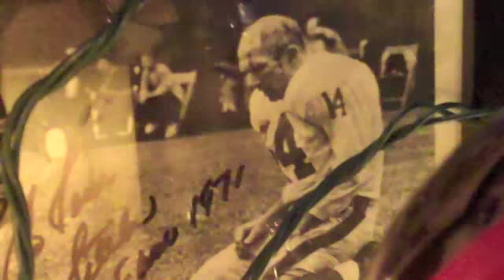The Super Bowl XLVI Breakup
What really happens between couples on Super Bowl Sunday? Is rubbing one out to Super Bowls of the past cheating? Is having a NFL shrine weird? How much wardrobe is TOO much wardrobe and is your TV safe? All of these questions and more are answered in 'The Super Bowl XLVI Breakup!